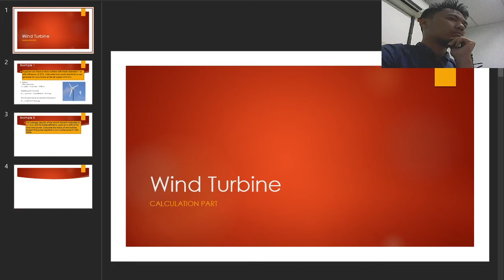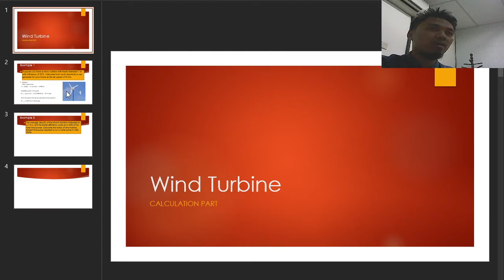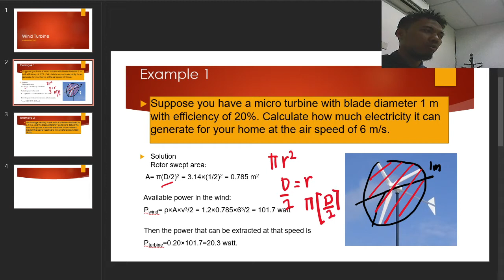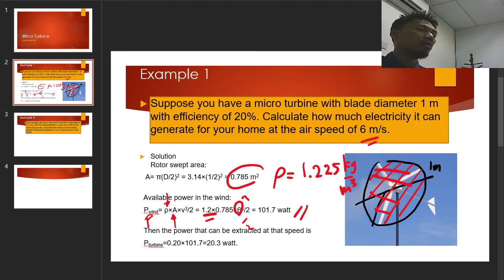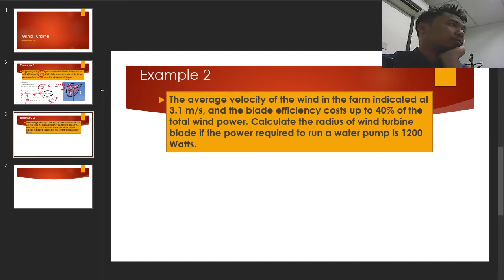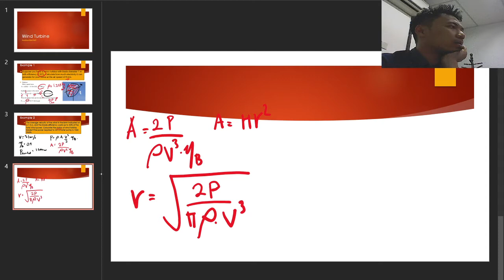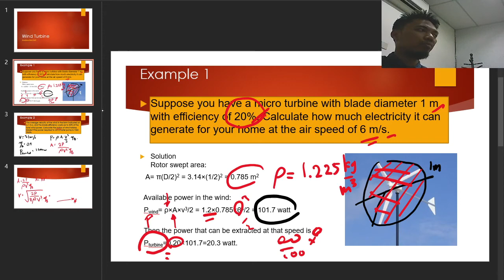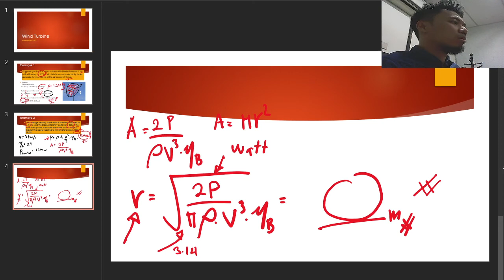Wind Turbine: Simple Calculation Part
The video made available for Energy & Power in Biosystems Engineering class.